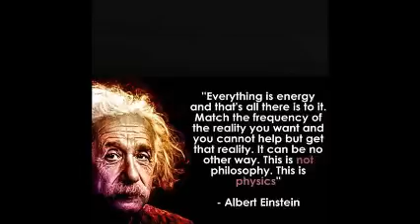Silence Mix Vid